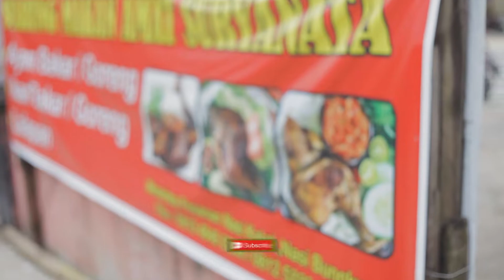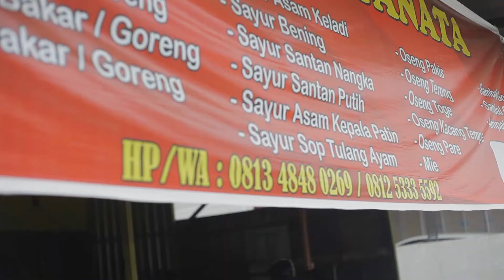MAKAN SERBA PATIN | BAKAR, PEPES, SAYUR KEPALA PATIN | WARUNG AMAT SURYANATA | KULINER (ASMR)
Warung Amat Suryanata
Alamat : Jl. P. Suryanata, Samarinda, Kalimantan Timur

📽 Gear used
► Canon 5D + lens 50mm